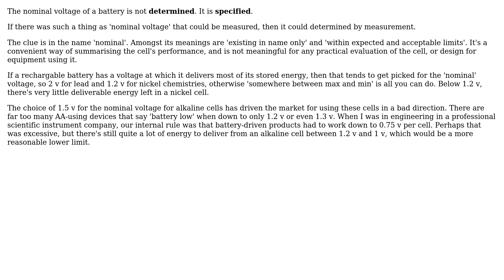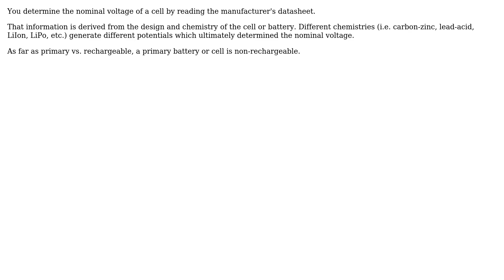Electronics: Nominal voltage of a battery (2 Solutions!!)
Electronics: Nominal voltage of a battery

With thanks & praise to God, and with thanks to the many people who have made this project possible! | Content (except music & images) licensed under CC BY-SA | Music | Images & others | With thanks to user Neil_UK user jwh20 user Dakkaron and the Stack Exchange Network Trademarks are property of their respective owners. You are responsible for your own actions.